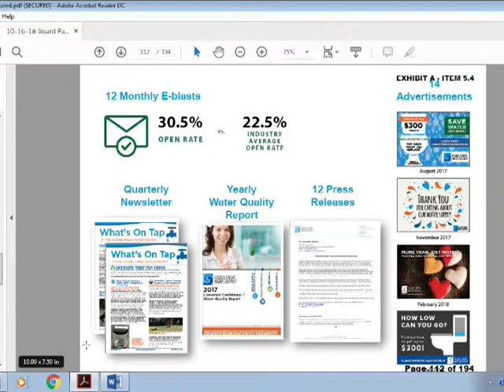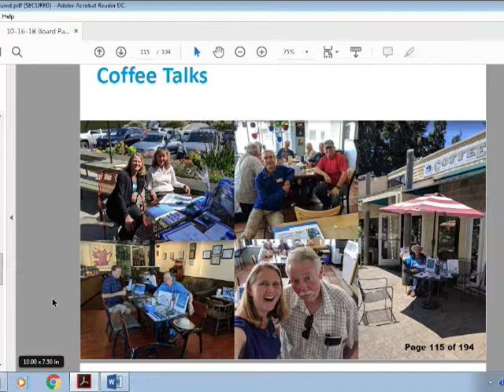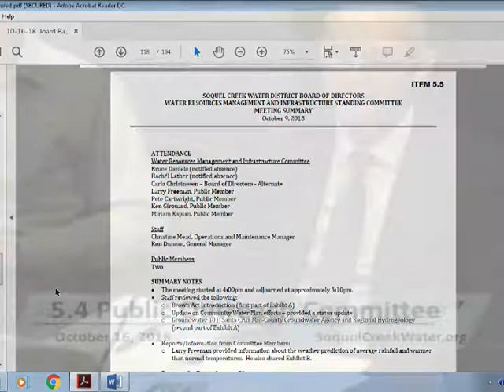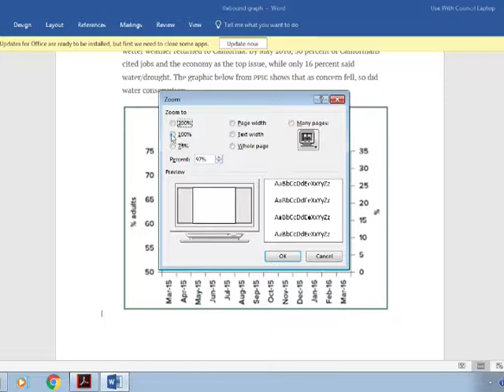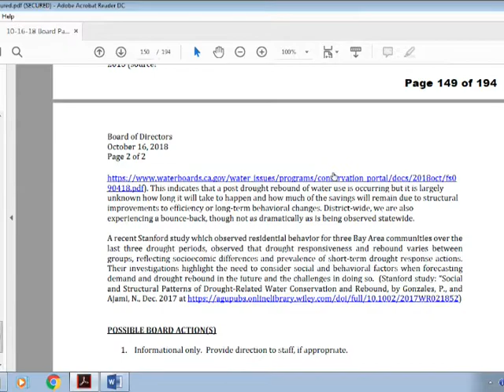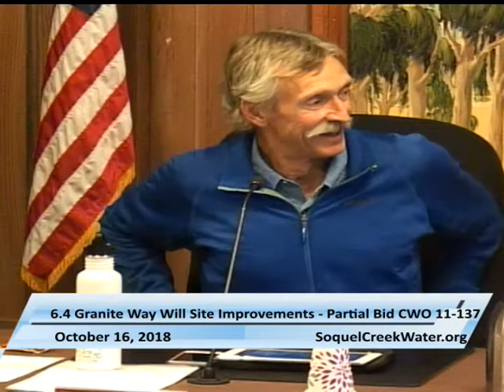Soquel Creek Water District 10/16/18